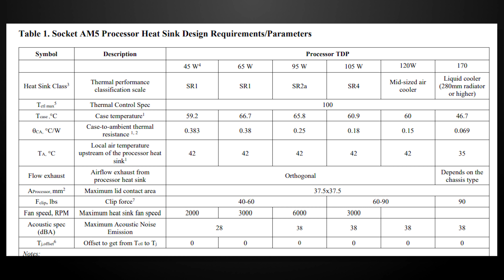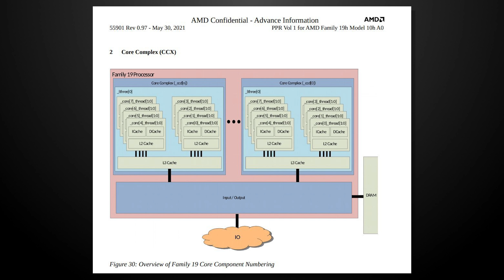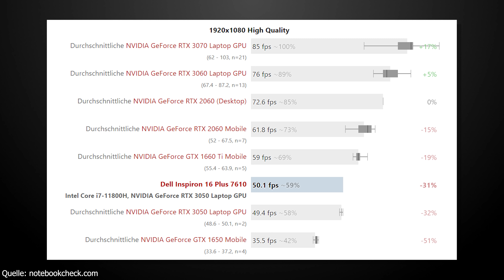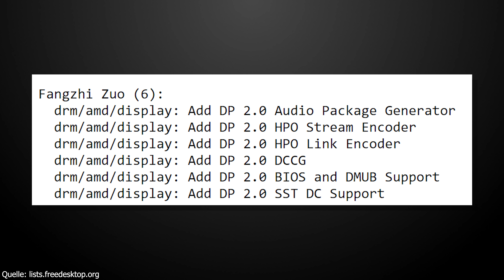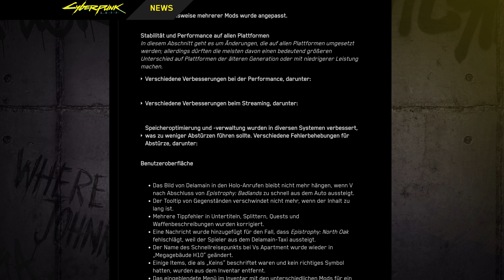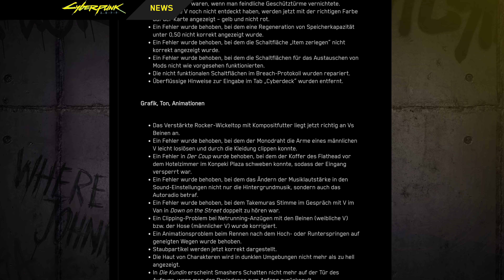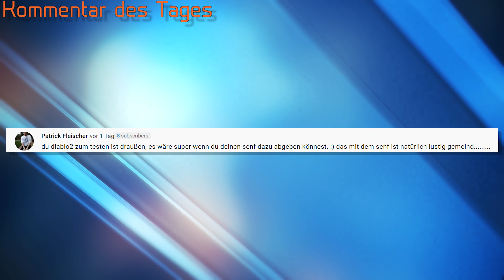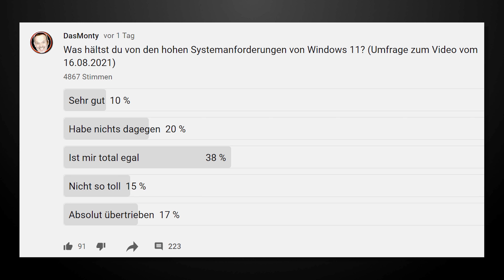Intel ARC Grafikkarten offiziell | Gigabyte Hack leaked krasse AMD-Details zu Zen4 | News |DasMonty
Hier gibts ein günstiges Windows 10 Pro*

Meine PC-Hardware:
3x Lüfter*
2x Lüfter*
PC-Monitor Acer XB280HK*
2.Monitor*
Laptop*
Headset*
Maus*
Tastatur*
Stuhl*
Mein Youtube-Equipment:
Objektiv für 4K-Kamera*
Kamera alt*

0:00 Start
0:56 Intel Arc
3:52 Gigabyte Leak AMD Zen4 etc.
6:53 RTX 3050
8:38 DP2.0 für Radeon RX7000
9:57 Cyberpunk 2077 DLCs + Patch
12:16 Kommentar des Tages
13:25 Umfragebesprechung